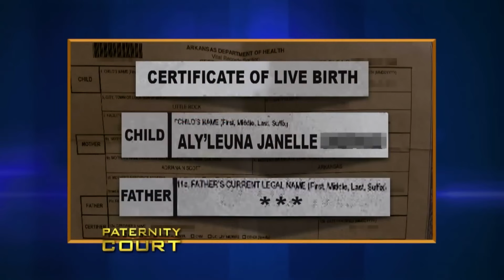Surprise Shock Encounter At the DNA Center Causes SUSPICION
Surprise Shock Encounter At the DNA Center Causes SUSPICION. In this video, we go over Surprise Shock Encounter At the DNA Center Causes SUSPICION.